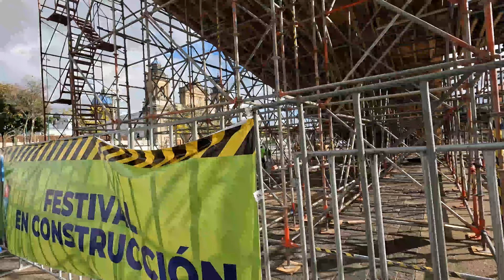CÓMO OLVIDAR LA CRISIS EN GUATEMALA, PUES NI TAN OLVIDADA, PERO LA VIDA CONTINUA EN LA SEXTA AVENIDA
INCREIBLE SORPRESA HOY EN LA SEXTA CON BANDA Y MUCHA GENTE, EL PARQUE CENTRAL YA ESTA EN PREPARATIVOS